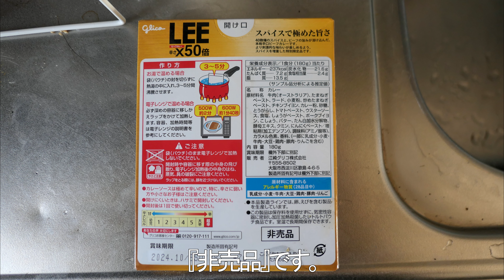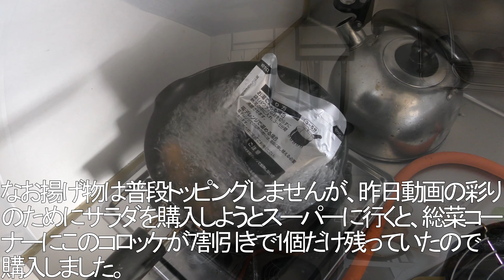《選ばれし者のみが食べることを許されたカレー》グリコレトルトカレー LEE 50倍（20230312撮影）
通常のLEE　３０箱購入するともらえる『LEE 50倍レトルトカレー』を食べてみました。その辛さは・・・